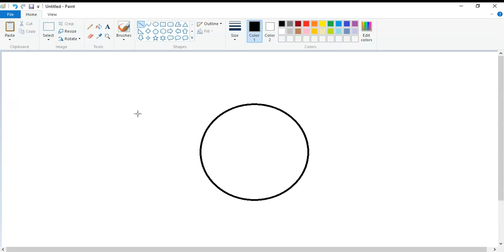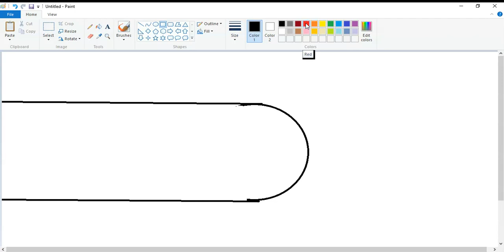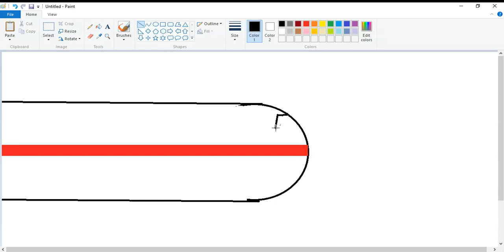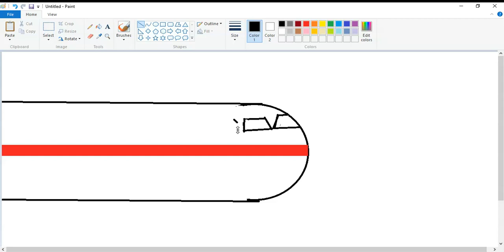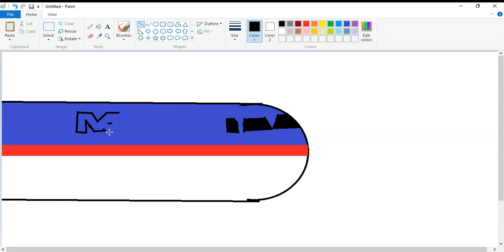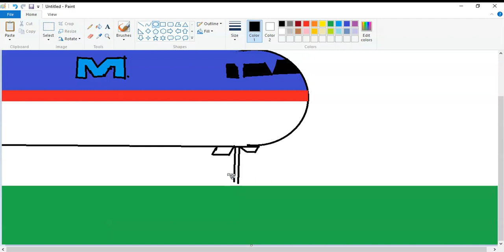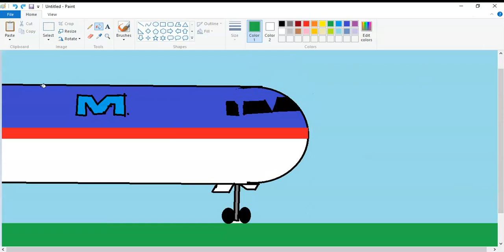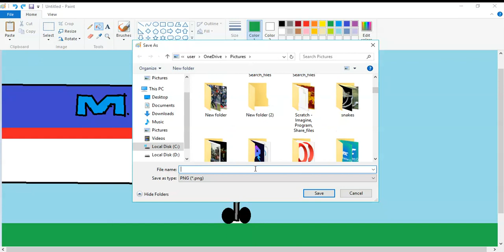How to draw a plane on Microsoft paint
Hello guys welcome to Mr Tech  YouTube channel. Today I am going to show you how to draw a plane on Microsoft paint. To draw the plane we are using shapes.